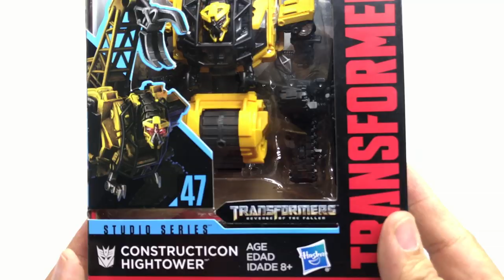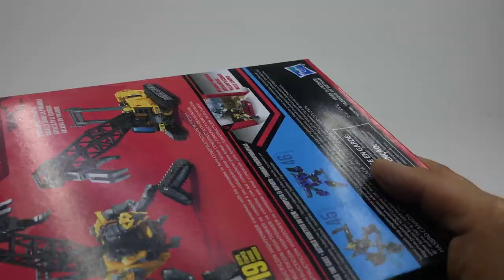Reseña Transformers Toys Studio Series 47 Deluxe ► Juegos Juguetes y Coleccionables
Abrimos el Transformers Toys Studio Series 47 Deluxe Class Revenge of The Fallen - Constructicon Hightower